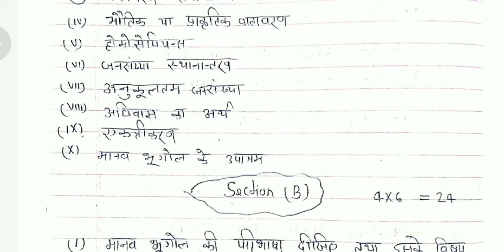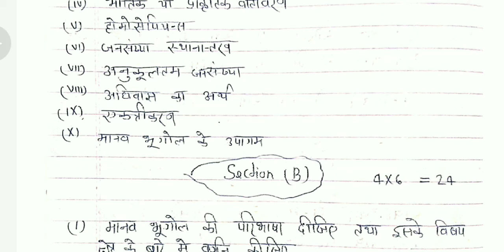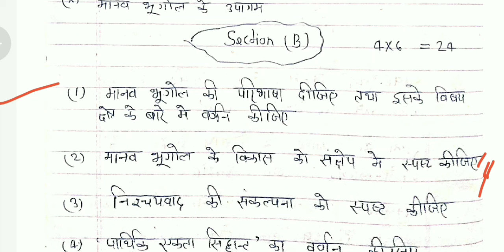ba 2nd semester geography important questions 2024 | ba 2nd semester human geography imp. questions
√√√ BA 2nd Semester Playlist 2024 √√√√

Tags